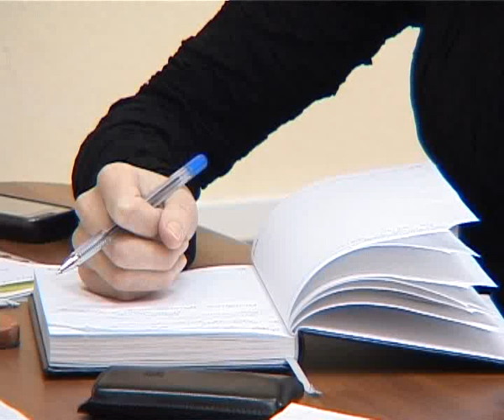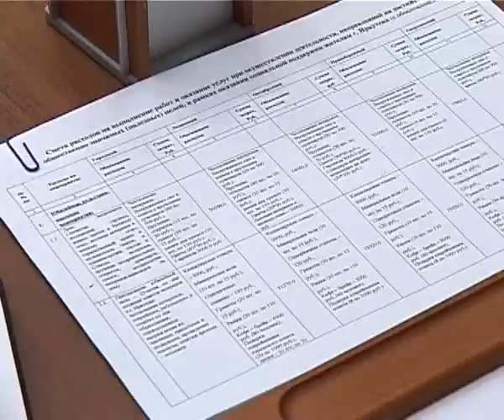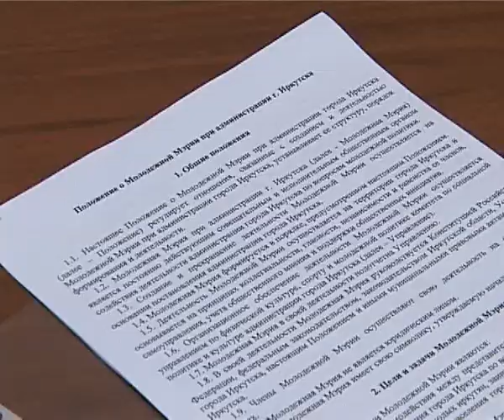Молодёжная мэрия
Каждый из этих ребят еще со школы мечтал  изменить жизнь своего города к лучшему. Теперь они уже студенты и им представилась такая возможность. Молодежная мэрия провела сегодня свое первое официальное заседание. Как это было, узнаем из следующего сюжета.